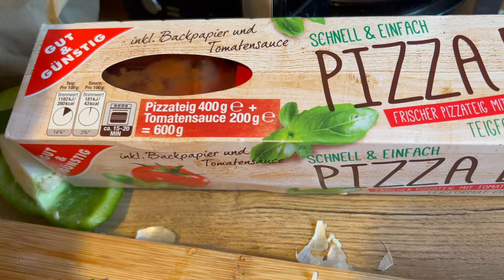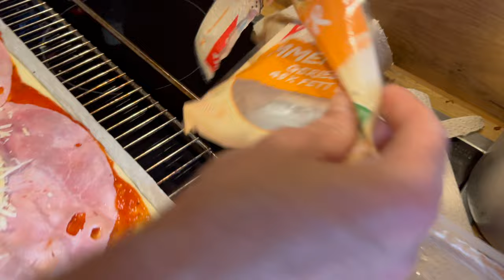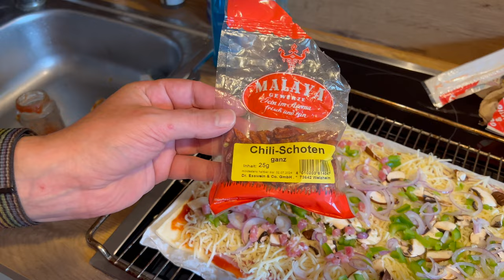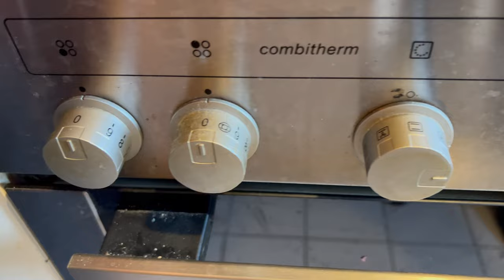Pizza Bausatz Box selbst belegen, nach meinem Geschmack, mit ganz viel Chili 🍕+🌶️=👍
Kürzlich haben wir beschlossen zum Abendessen eine Pizza Bausatz Box selbst zu belegen und das ist das Ergebnis. Das schöne daran ist das jeder seine Pizzastücke selbst nach Bedarf belegen kann und diese Pizza war im großen und ganzen nach meinem Geschmack.